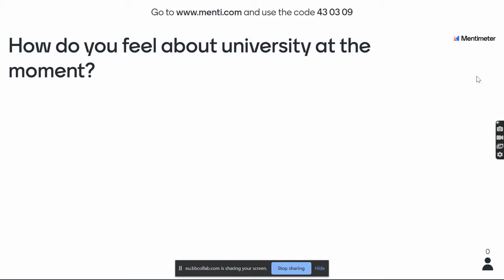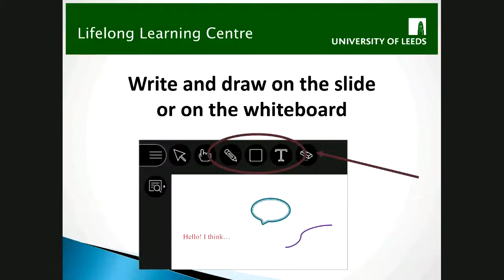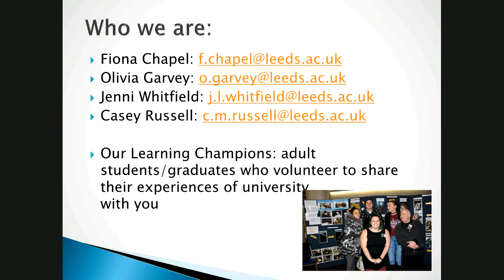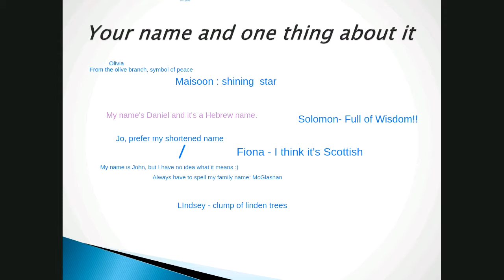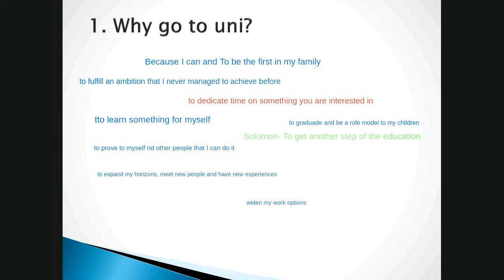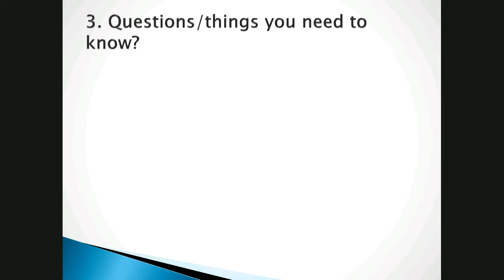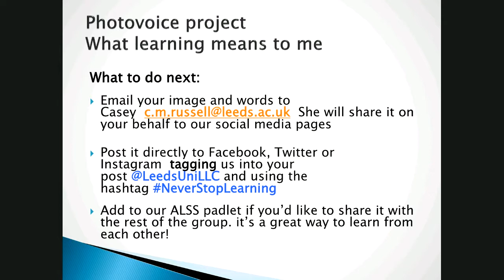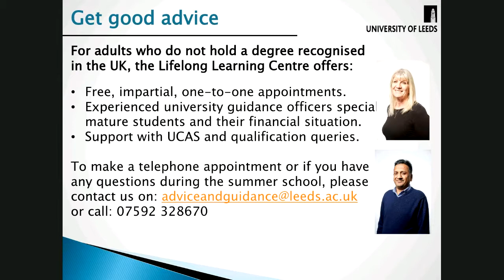Adult Learner Summer School Welcome Online Session 24.06.20